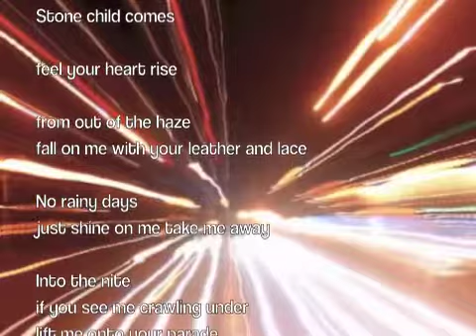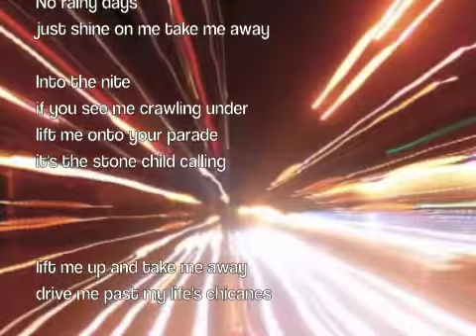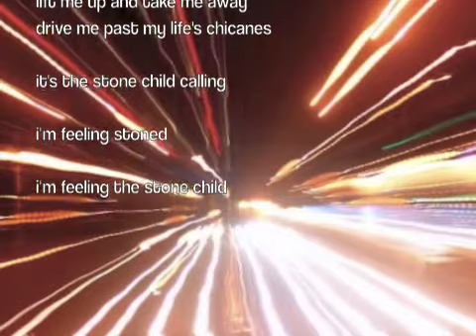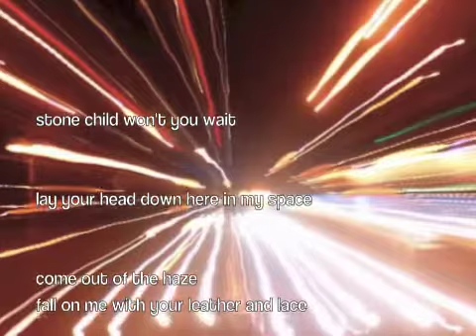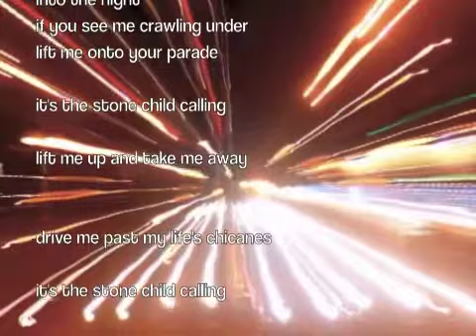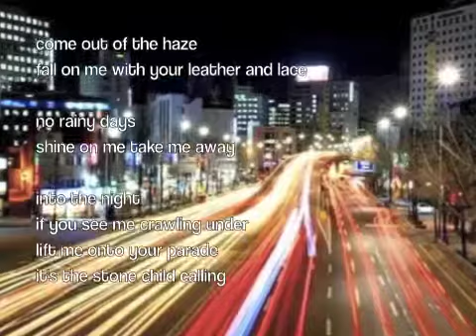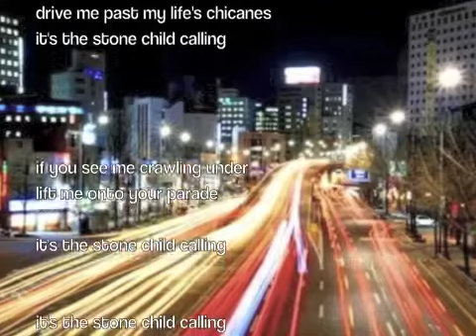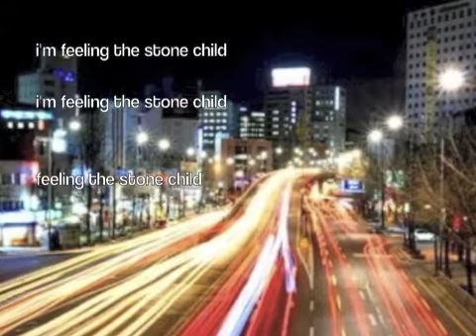Stone Child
Written and recorded by Patrick K, Vocals and lyrics Patrick K, produced by Yury Anisonyan all instruments Yury Anisonyan with additional guitars by Alain Vasquez.